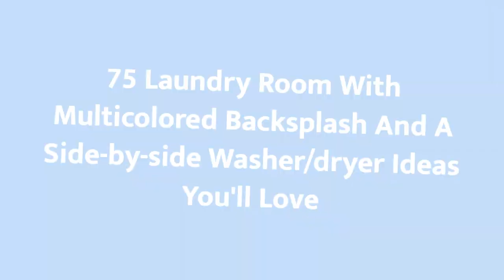75 Laundry Room With Multicolored Backsplash And A Side-by-side Washer/dryer Design Ideas You'll ⭐️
0:00:00 - Intro
0:00:12 - Laundry Room With Multicolored Backsplash And A Side-by-side Washer/dryer Design Ideas You'll: Inspirations 1 to 25
0:03:03 - Laundry Room With Multicolored Backsplash And A Side-by-side Washer/dryer Design Ideas You'll: Inspirations 26 to 50
0:06:07 - Laundry Room With Multicolored Backsplash And A Side-by-side Washer/dryer Design Ideas You'll: Inspirations 51 to 75